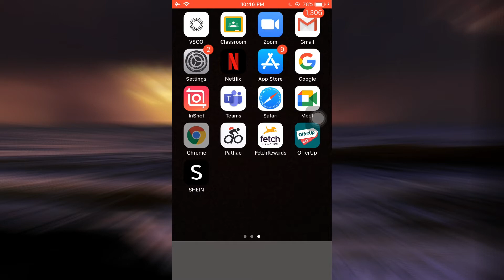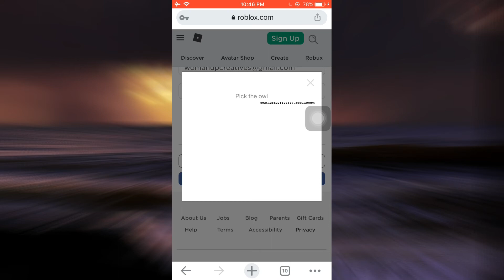How to Login to Roblox Account | Sign In 2021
Have you been wondering on how you can how to login to Roblox? This video guides you in easy step by step processon how you can how to login to Roblox.

Follow these simple steps:
1.Open a browser and search for "roblox.com"
2.Enter you email/username/phone number and password.
3.Tap on log in.
4.Verify that you are not a robot.
5.And you're all done.

How do you log into Roblox or sign up?

Can I play Roblox without logging in?